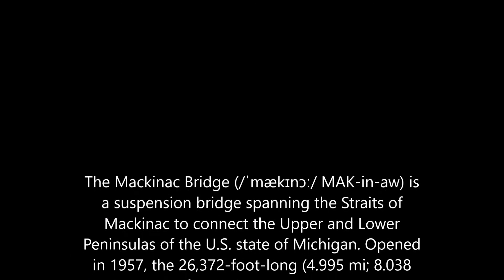Crossing The Mackinac Bridge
The Mackinac Bridge (/ˈmækɪnɔː/ MAK-in-aw) is a suspension bridge spanning the Straits of Mackinac to connect the Upper and Lower Peninsulas of the U.S. state of Michigan. Opened in 1957, the 26,372-foot-long (4.995 mi; 8.038 km)[1] bridge (familiarly known as "Big Mac" and "Mighty Mac")[4] is the world's 24th-longest main span and the longest suspension bridge between anchorages in the Western Hemisphere.[5] The Mackinac Bridge is part of Interstate 75 and the Lake Michigan and Huron components of the Great Lakes Circle Tour across the straits; it is also a segment of the U.S. North Country National Scenic Trail. The bridge connects the city of St. Ignace on the north end with the village of Mackinaw City on the south.